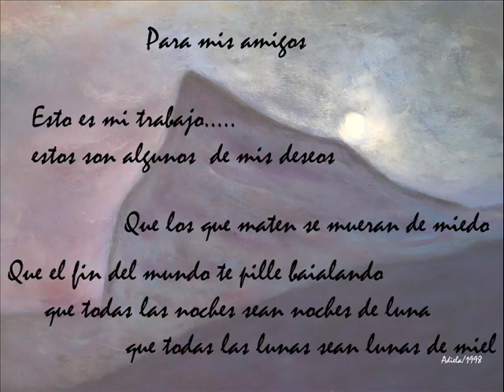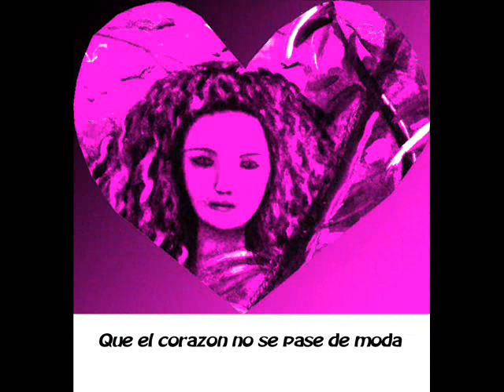PINTURAS ADYMAR YOLOMBO ANTIOQUIA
EXPOSICION VIRTUAL DE MIS PINTURAS CON MUSICA DE FONDO DE SABINA. ESTAS SON MIS PINTURAS Y MIS DESEOS.